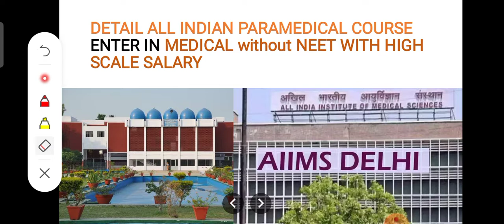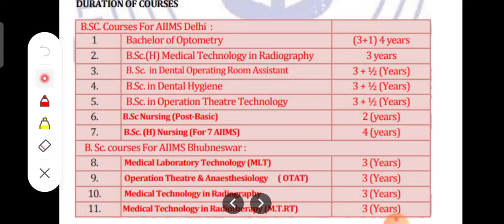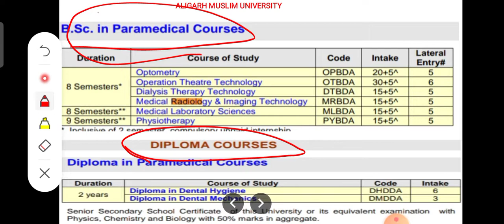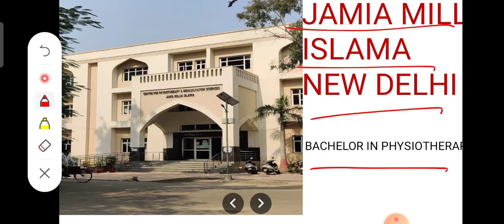AIIMS / AMU /JMI / BHU PARAMEDICAL COURSE , Professional course , medical course , radiography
Radiotherapy , Radiography , operation theatre , dental hygiene , dental mechanic, Nursing , Aligarh Muslim University , Banaras Hindu University , Jamia Milla islamia , AlIMS , IMS , All india medical sciences, Professional course , PARAMEDICAL , medical life ,